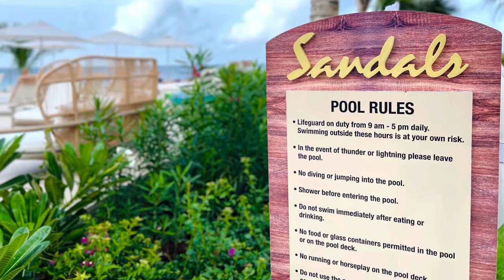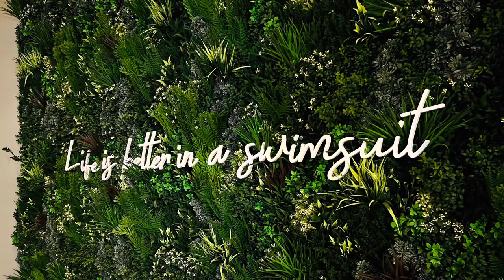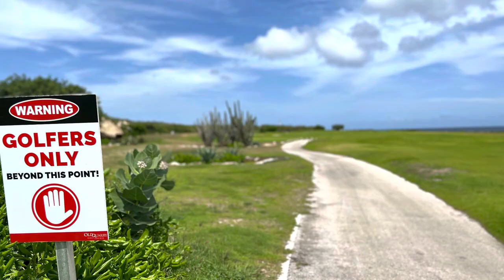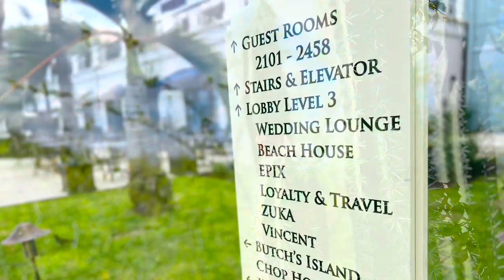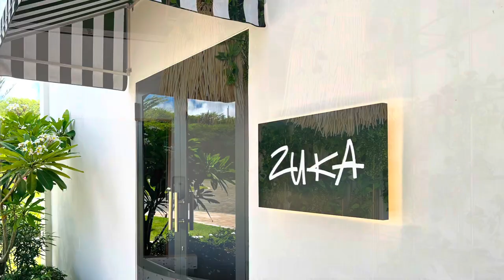Brand New Sandals Resort Curaçao! Walkthrough No Commentary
Sandals Resort opened Summer 2022 - Curaçao.  Video and photos shot early August 2022.